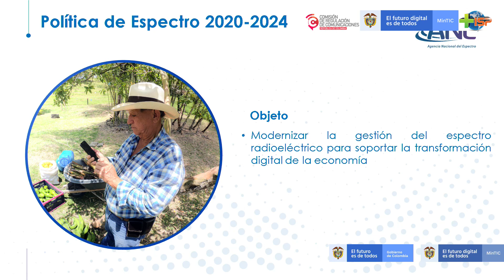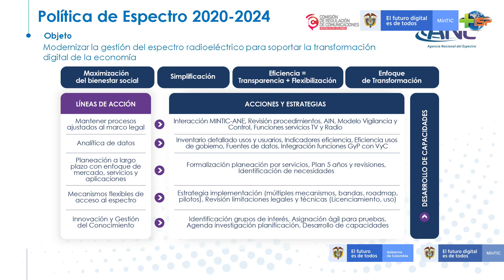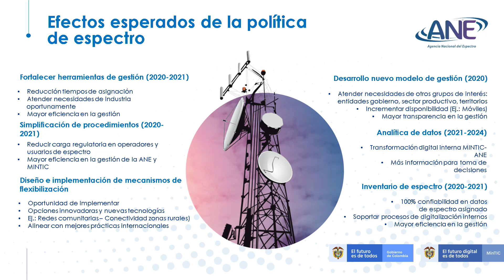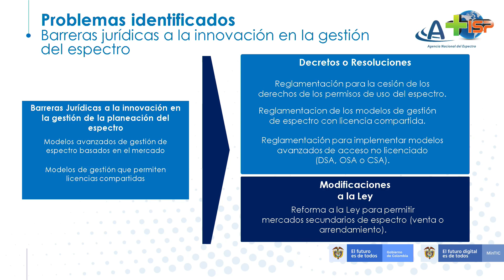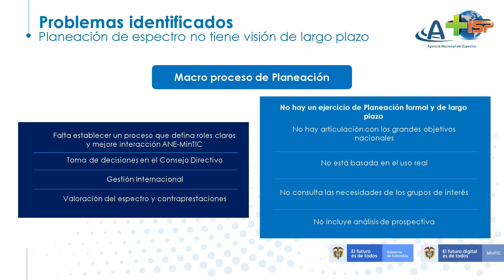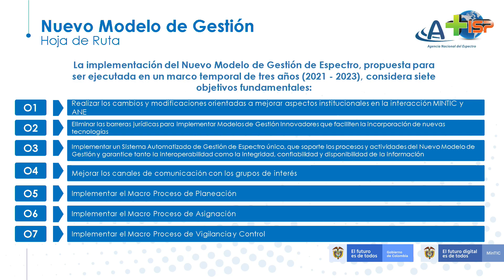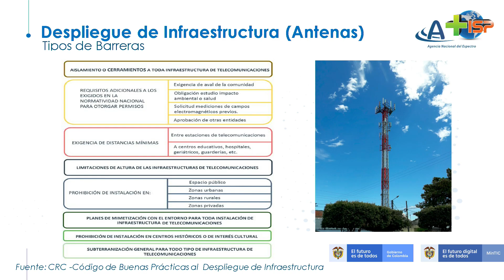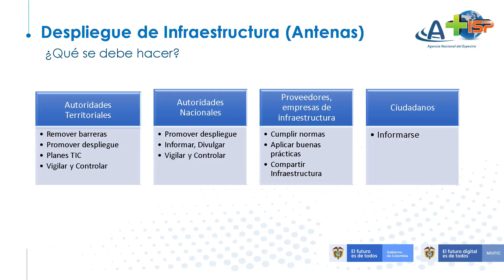capture 26 noviembre 2021 10 02 43 AM 00000